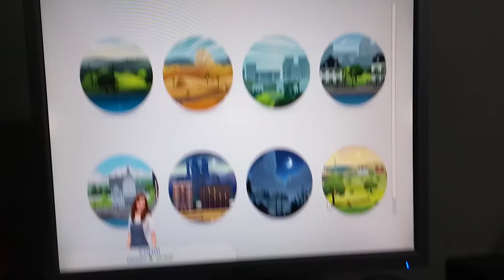1 ep de The Sims 4